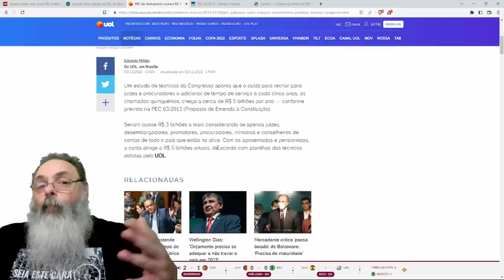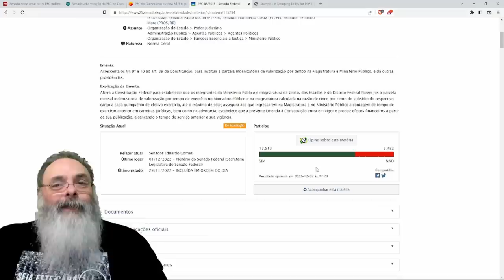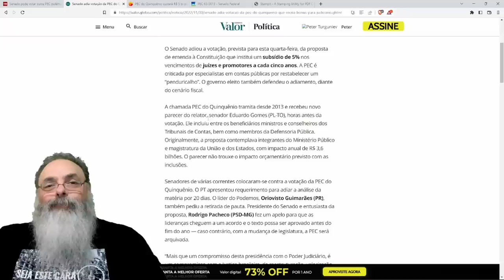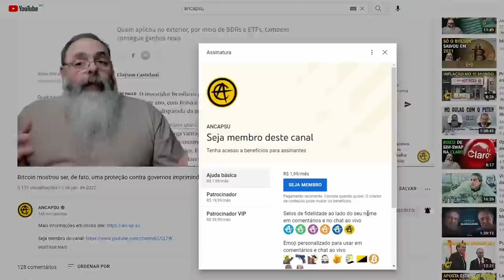SENADO AGRADECIDO pela ATUAÇÃO quer FAZER a PEC do QUINQUÊNIO para dar 5 BILHÕES por ANO para JUIZES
Ajude o canal:

16vmNcrA4Mvf7CaRLirAmpnjz1ZH3bWNkQ (Bitcoin)
LSCnrubCVcpuLrGTTLMqpwRTXvYz7vMbbA (Litecoin)
0x28aec946919c70e5e25d7c6785ede7622278b463 (Ethereum)
nano_1s6i6xwujzqnmie8nc3x8rfumdnebpsd6h4cp9wgkcpk4eb1xn5u7n48ok5b (Nano)
0x1302536c28695e47aaedd020aaf39f500cf6c22f (BNB)